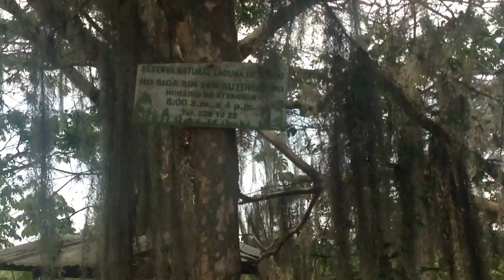Laguna de Sonso: ecosistema en alerta 2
La laguna de Sonso es uno de los lugares preferidos por los pajareros para la observación de aves, aquí habitan más de 150 especies de aves, además de otras especies.  Vigilar su cuidado y preservación es una tarea que tendrá que hacer a cabalidad la CVC.